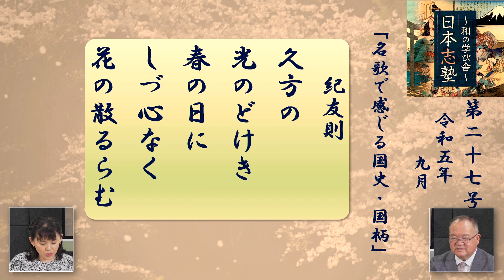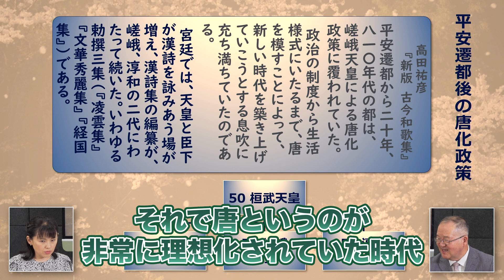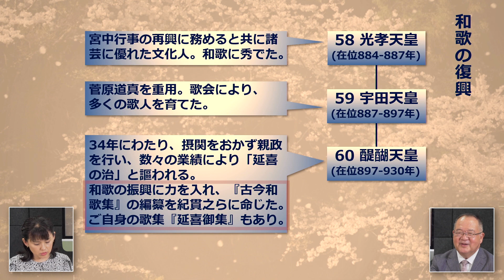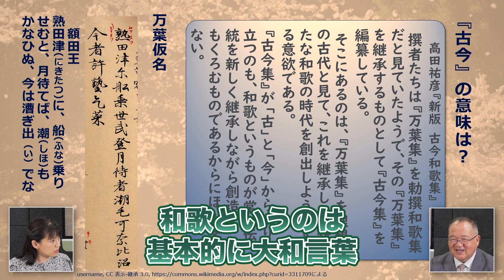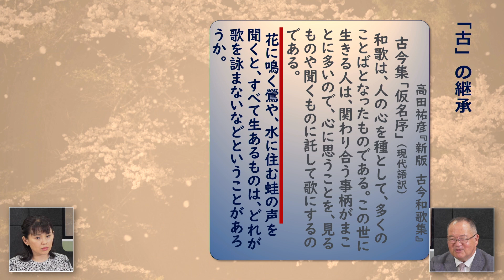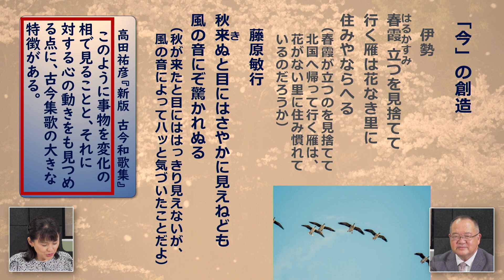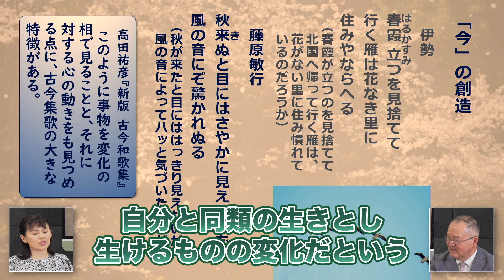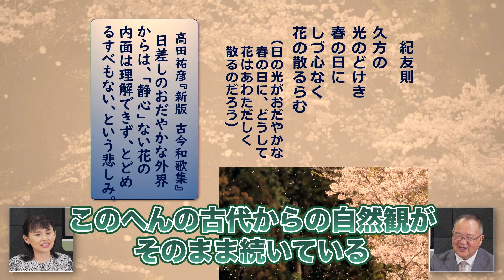【古今和歌集】全てを生きるものと捉えた古今集の名歌を解説